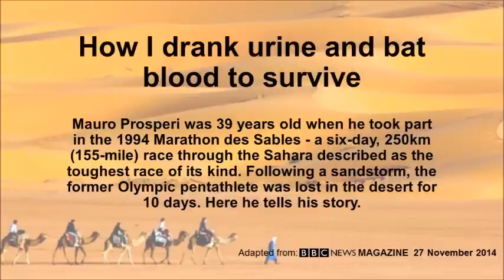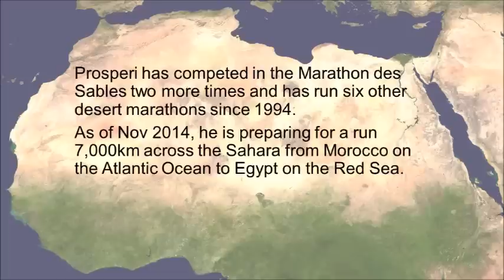Recitation for English Learners: Sahara Survival Story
Please answer the discussion questions in the comments section.

Mauro Prosperi told the BBC about his 10-day struggle for life while he was lost in the Sahara Desert.
It's called "How I drank urine and bat blood to survive".

Comprehension Questions
1. For Mauro, what was a big difference between extreme marathons and pentathlon?
2. Describe the composition of Mauro's family at the time he entered the race.
3. How many people entered the race in 1994?
4. Why did Mauro keep moving during the sandstorm?
5. What was the first important survival action that Mauro took?
6. How did Mauro cook his rations?
7. How did he try to get the attention of the helicopter and airplane  pilots?
8. Why did he decide to attempt suicide?
9. After he left the marabout, what did he do to survive?
10. Who was the first person to see Mauro after he had gotten lost?
11. Why were the police suspicious of Mauro?
12. How long did it take Mauro to recover?

Discussion Questions
1. Have you ever entered an extreme race? Would you be interested in challenging yourself, even if you might die?
2. Mauro says that his "inner caveman emerged". Do you think we all have a superhuman inside us that comes out in times of danger?
3. What do you think about Mauro's decision to kill himself? Did he have a justifiable reason?

Created and presented by Michael Henshaw